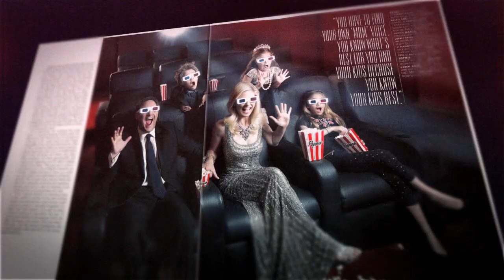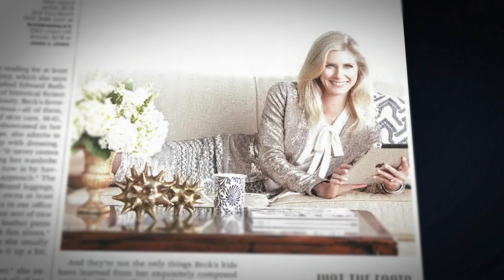Bluemercury's Barry & Marla Malcolm Beck in Washingtonian MOM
Marla Malcolm Beck and Barry Jon Beck, the founders of Bluemercury, Inc., were profiled on the cover of the premier issue of Washingtonian MOM. Here is a round-up of the gorgeous photo shoot at their home in Bethesda, Maryland.